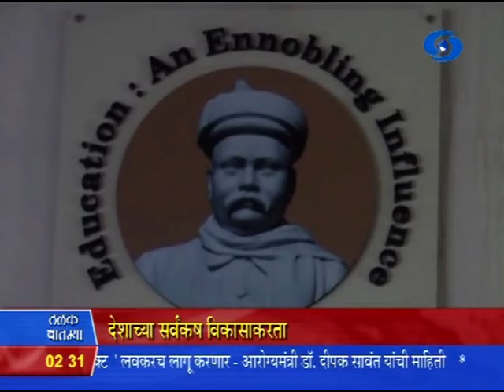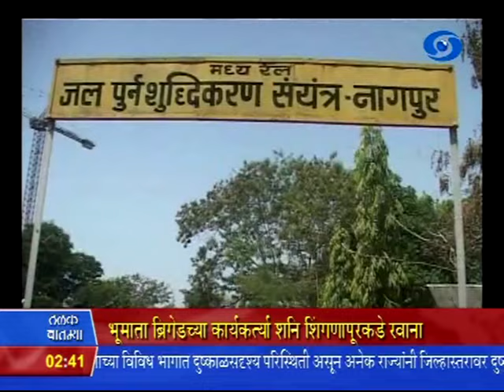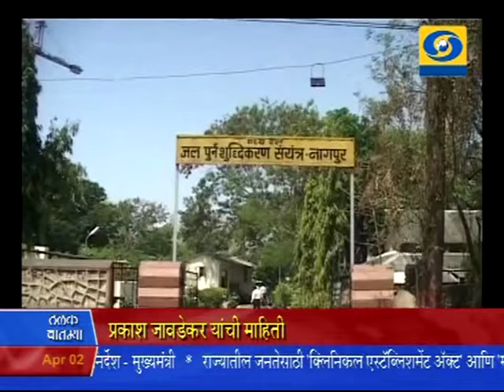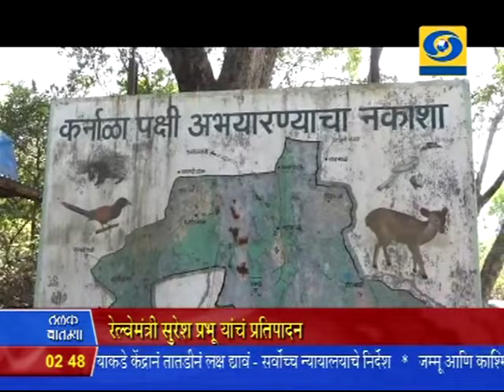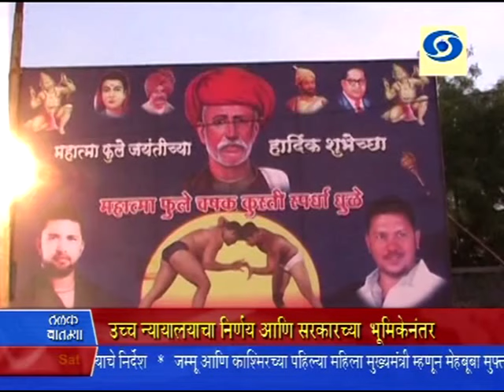2:30 pm News 02/04/2016 _ दुपारी अडीचच्या बातम्या ०२/०४/२०१६